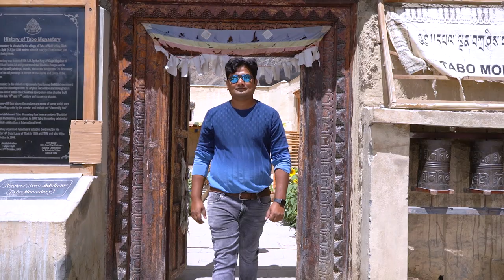The Tabo Monastery: The Ajanta’s of Himalayas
Tabo monastery, Spiti valley, Himanchal Pradesh

Tabo Monastery was established in 996 CE at an altitude of 3280 meters in Trans Himalayan terrain of Spiti Valley in Himachal Pradesh. The monastery with its nine temples and twenty three chortens is a protected monument under the aegis of Archaeological Survey of India (ASI). Being the oldest and continuously functioning Tibetan Buddhist monastery in the world, it has played an important role in transmission and preservation of Buddhist culture, traditions and heritage.

The word ‘spiti’ refers to ‘the middle land’, i.e. the land between Tibet and India. Tabo Monastery is known as the ‘Ajanta of the Himalayas’ owing to its stunning iconographic illustrations, whose substantial parts are still survived in its original state. Tabo is known as the oldest continuously operating Buddhist monastery in India and the Himalayas that continues to preserve culture, tradition and glorious heritage of Buddhism since the time of its foundation (Klimburg-Salter 1996).

The monastery compound contains nine temples/chapels with numerous stūpās and shrines. The whole monastery was built between 10th and c. 17th century (Klimburg-Salter 1996). The nine temples are:

1. the temple of the enlightened Gods (gTsug-Lha-khang);
2. the golden temple (gSer-khang);
3. the mystic mandala temple (dKyil-hKhor-khang),
4. the Bodhisattva Maitreya temple (Byams-Pa Chen-poLha-khang);
5. the temple of Dromton (Brom-ston Lha khang); the picture treasure (Z’al-ma);
6. the large temple of Dromton (Brom-ston Lha-khang C’enpo);
7. the Mahākāla Vajra Bhairava temple (Gon-khang) and
8. the temple of Goddess (dKar-abyun Lha-Khang).

The route to Spiti valley is difficult with rocky terrain throughout. Major road networks leading to monastery are still under construction by Border road organisation.

The complex has 9 temples and many stupas—all of which are made in mud and have been standing like this for more than 1000 years. The main temple is an assembly hall where monks used to pray together. This hall has all its walls painted with Buddhist stories.